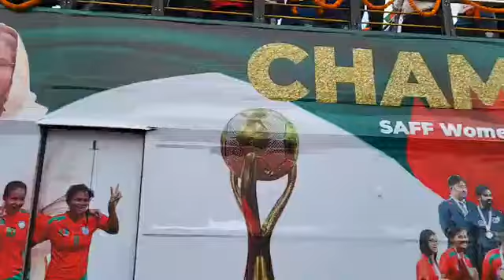বিমানবন্দর থেকে বাংলার বাঘিনীদের বহনকারী বাস। বাফুফের পথে সাবিনারা। বাংলার বাঘিনী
বিমানবন্দর থেকে মেয়েদের বহনকারী বাস কাকলী, জাহাঙ্গীর গেট, প্রধানমন্ত্রীর কার্যালয়, বিজয় সরণি, তেজগাঁও, মৌচাক, কাকরাইল...

বিমানবন্দরে সাবিনা-কৃষ্ণাদের বরণ করল হাজারো ফুটবলপ্রেমী। সাফ চ্যাম্পিয়নশীপের শিরোপা জিতে দেশে ফিরেছেন নারী ফুটবল দল। দুপুর ১টা ৫০ মিনিটে হজরত শাহজালাল বিমানবন্দরে পৌছায় বাংলাদেশ দল। সেখানে ক্রীড়া মন্ত্রী, সচিব ও বাফুফে কর্মকর্তারা মেয়েদের ফুল দিয়ে অভ্যর্থনা জানান।

ছাদ খোলা বাসে চড়ে সংবর্ধনা গ্রহণ করছেন বাংলাদেশ নারী ফুটবল দল। সেই বাসে করে আমাদের বীর ফুটবলাররা মতিঝিলে বাফুফে ভবনে যাবে। যেখানে বাফুফে সভাপতি কাজী সালাউদ্দিন চ্যাম্পিয়ন দলকে ফুল দিয়ে বরণ করবেন। এরপর হালকা রিফ্রেশমেন্ট, ফটোসেশন দিয়ে আপাতত সংবর্ধনা শেষ হবে।

বিমানবন্দর থেকে বিজয়ী মেয়েদের নিয়ে ছাদখোলা বাস কাকলি হয়ে, মহাখালি ফ্লাইওভার দিয়ে শহীদ জাহাঙ্গীর গেট হয়ে প্রধানমন্ত্রীর কার্যালয়ের সামনে দিয়ে বিজয় সরণী হয়ে, তেজগাঁও দিয়ে মৌচাক হয়ে ফ্লাইওভার দিয়ে কাকরাইল যাবে। সেখান থেকে ফকিরেরপুল, আরামবাগ, শাপলা চত্বর হয়ে মতিঝিলে বাফুফে ভবনে পৌঁছবে বাস।

বিমানবন্দরের এক কর্মকর্তা জানান, অনেক বছর ধরে চাকরি করছি। বিমানবন্দর থেকে এমন সংবর্ধনা এই প্রথম দেখলাম। ভালোই লাগছে। দক্ষিণ এশিয়ার চ্যাম্পিয়ন হওয়ায় নারী দলের এমন সংবর্ধনা প্রাপ্যই ছিল। বিমানবন্দর কর্তৃপক্ষের পক্ষ থেকে নারী দলকে অভিনন্দন।

এক ফুটবল প্রেমী জানান, নারী দলকে সংবর্ধনা দিতে আসলাম। বাংলাদেশের নারী ফুটবল ইতিহাসে নতুন অধ্যায় রচনা করেছেন সাবিনা-কৃষ্ণারা।

আরেক ফুটবল ভক্ত জানান, বাংলাদেশ নারী দলের ছাদ খোলা বাসের সংবর্ধনা দেখতে এসেছি। সম্প্রতি এশিয়া কাপ জয়ের পর শ্রীলঙ্কা ক্রিকেট টিমকে ছাদখোলা সংবর্ধনা দেওয়া হয়েছিল। এই সংস্কৃতি বড় বড় ফুটবল দেশ কিংবা বড় ক্লাবগুলোর ক্ষেত্রে দেখা যায়। এবার আমাদের দেশেও এমন সংবর্ধনা দেখতে পেয়ে খুশি লাগছে। আর নারী ফুটবল দলের জন্য এটা প্রাপ্য ছিল।